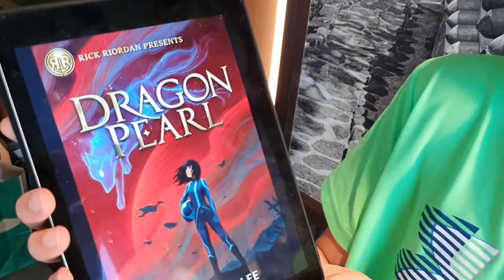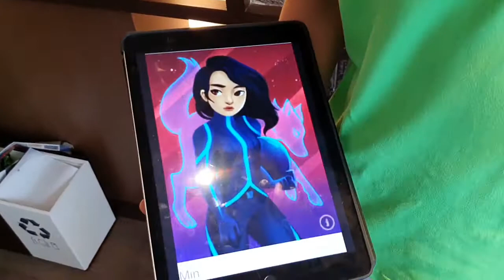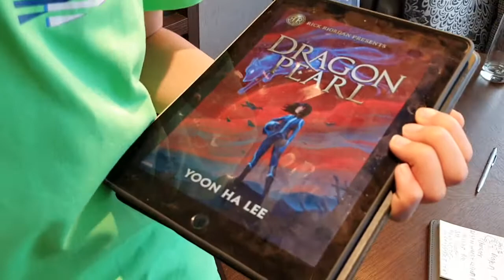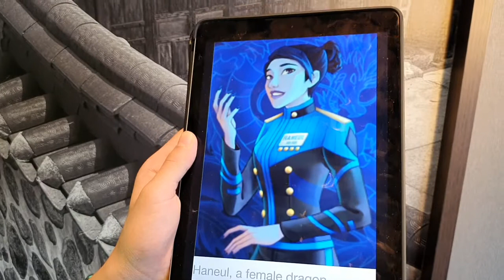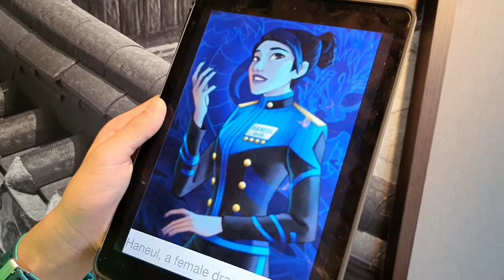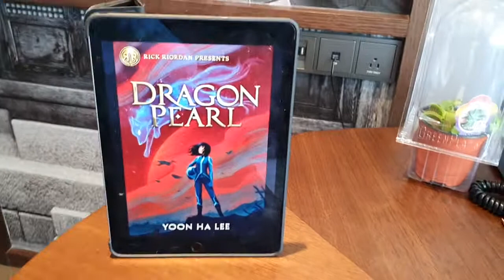[BookQuester] 'Dragon Pearl'...Rick Riordan presents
- by by Yoon Ha Lee (2019, 312 p)
- Fantasy, Middle Grade, Science Fiction
- Korean Mythology
- 13-year-old MIN comes from a long line of fox spirits...FOX with nine tales and fox-magic, such as Charm or shape-shifting.

Coming Soon. Race to the Sun. ...
Coming Soon. Tristan Strong Punches a Hole in the Sky. ...
Coming Soon. The Fire Keeper. ...
Aru Shah and the Song of Death. By: Roshani Chokshi.
Sal & Gabi Break the Universe. By: Carlos Hernandez.
Dragon Pearl. By: Yoon Ha Lee.
The Storm Runner. By: J. C. Cervantes.
Aru Shah and the End of Time.
- '여의주' 릭 리오단 제공
- 이윤하 씀
- 구미호, 용, 도깨비가 나오는 SF 소설